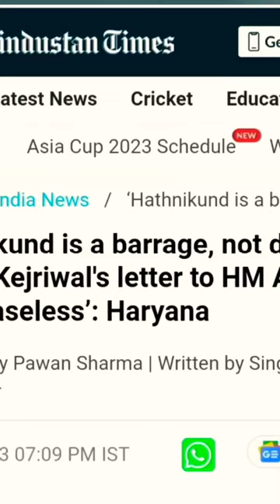What is the difference between DAM and BARRAGE....??